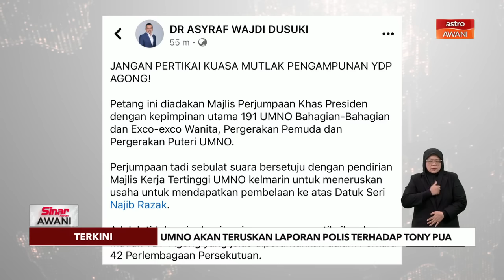[TERKINI] UMNO akan teruskan laporan polis terhadap Tony Pua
Kepimpinan 191 UMNO Bahagian sebulat suara dengan Majlis Kerja Tertinggi teruskan usaha dapatkan pembelaan ke atas Datuk Seri Najib Tun Razak. Selain itu, UMNO akan teruskan laporan polis terhadap Tony Pua.